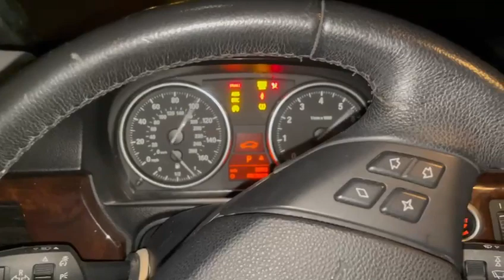2008 BMW 3 series All Keys Lost | Locksmith Monkey Portland OR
Make/Model/Year: 2018 BMW 3 Series
Location city/zip: PORTLAND, OR
Project description: Lost Car Key Replacement

BMW 3 Series Proximity Vehicle All Keys Lost
Customer back on the road in a couple of hours.

Need a Replacement Car Key or Remote?
Broken Key or Ignition?
Locked your keys in your car?

We’re the leading emergency automotive locksmith Experts in Portland Oregon and Vancouver Washington.
Our service is fast, courteous, and dependable then any competition or dealer in the area.